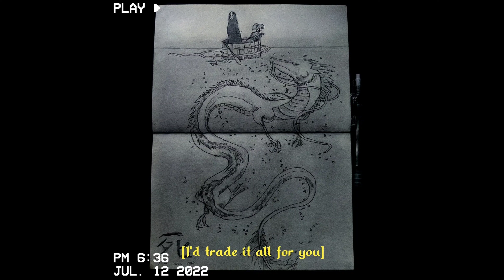Inking Ghibli Art - Time lapse